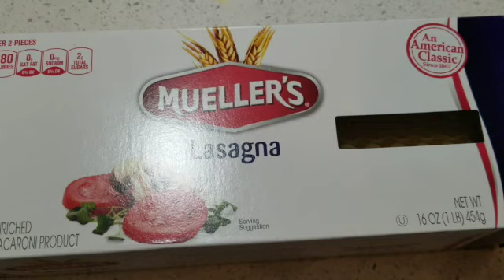Easy and Quick Lasagna Recipe 简单快速的千层面食谱 SD 480p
Easy and Quick Lasagna Recipe 简单快速的千层面食谱

         Ingredients配料

1 Box of Lasagna and cook it until soft 1盒千层面，煮至软
Half Stick of Unsalted Butter 半块无盐黄油
2 Tbsp Minced Garlic 2汤匙蒜末
11/2 Lb Ground Beef11/2磅碎牛肉
1 Tbsp Sugar 1汤匙糖
1 Tsp Salt 1茶匙盐
1 Tsp Ground Pepper 1茶匙胡椒粉
1 Jar of Traditional Sauce 1罐传统酱汁
Put some Mozzarella Cheese 放一些马苏里拉奶酪